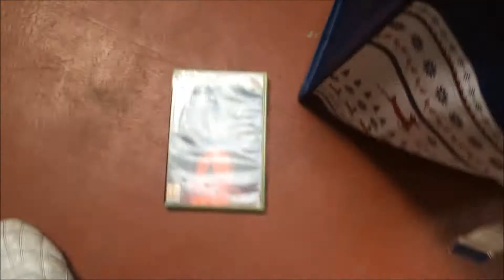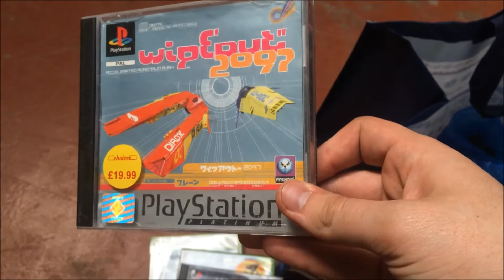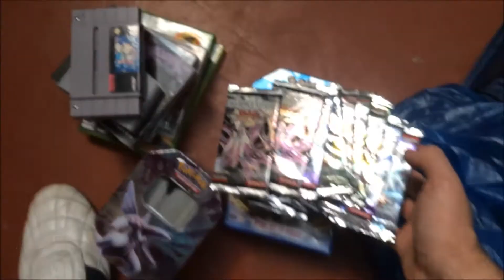Thursday Gaming Bootsale UK - GameFind #33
Aiming to upload all my content at 9am,
Monday – Call of Duty with Nathan Rose
Tuesday – A new Youth Squad Tuesday with Luton Town
Friday – GameFinds UK